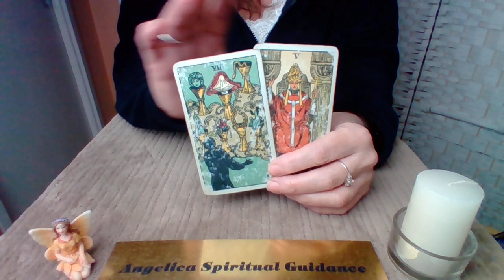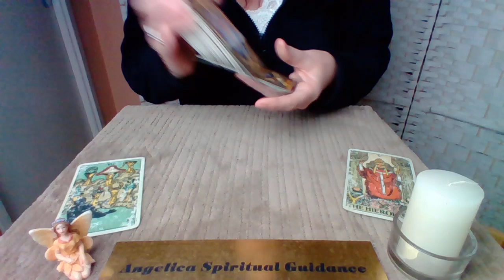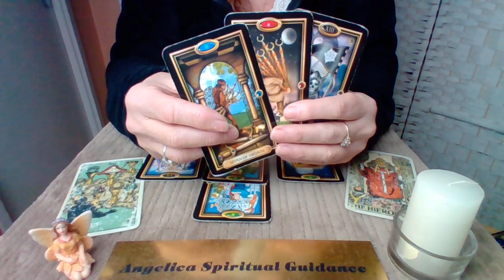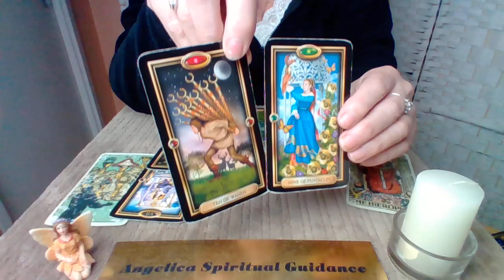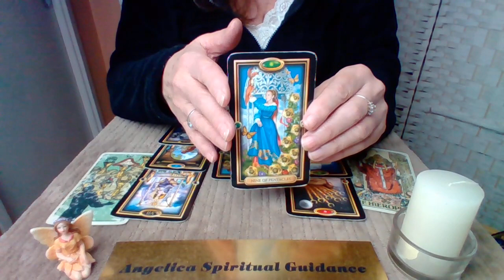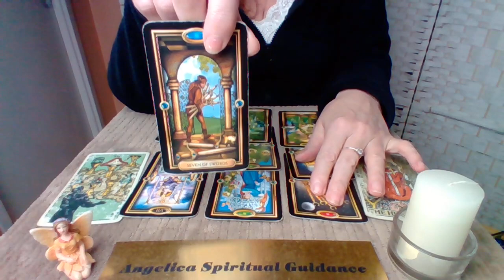Cancer Love February 2023 - Ending The Challenges Within The Relationship !